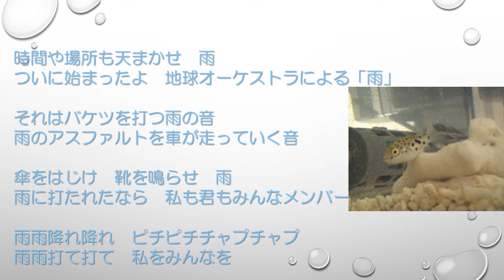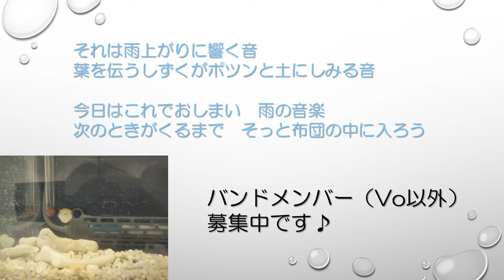AZUMIN♪「地球オーケストラ『雨』」【ギター弾き語り】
2004年6月11日＠塚本ハウリンバーのライブ音源です。
音が悪くてすみません。
写真は昔飼っていたミドリフグのミドちゃんです。